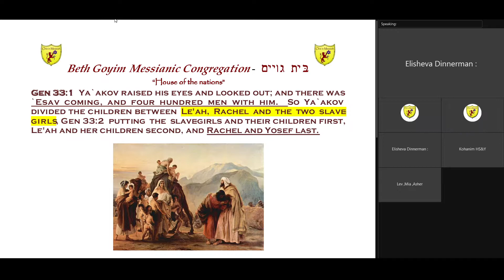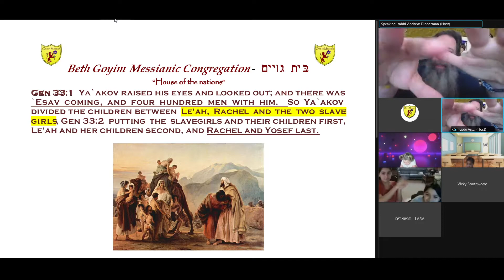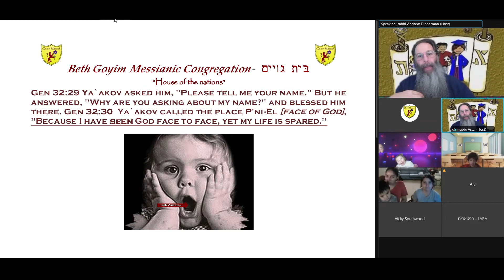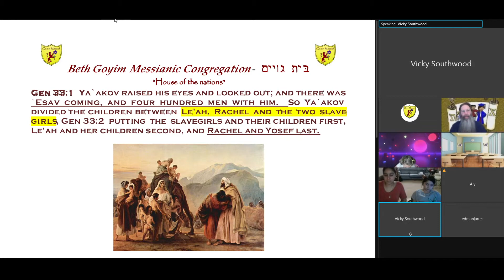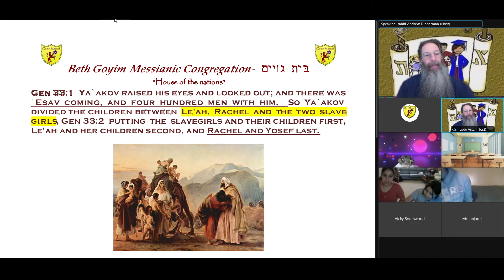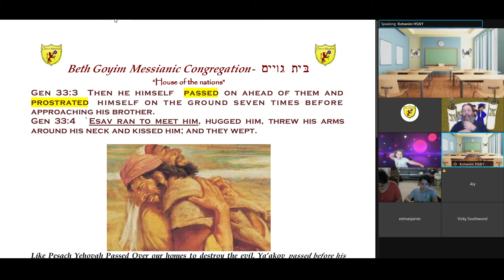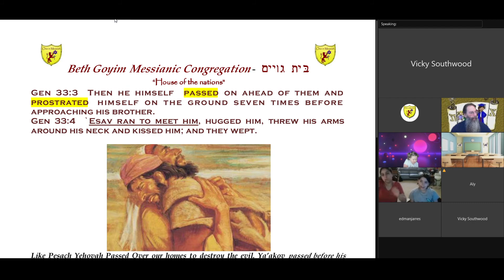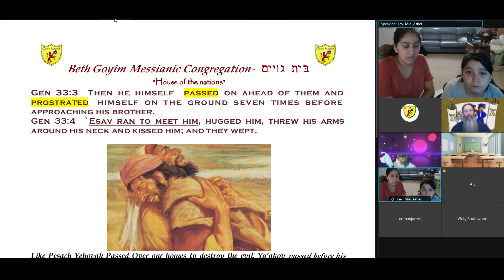MHSA 2020 DEVOTIONAL PARASHA 008D